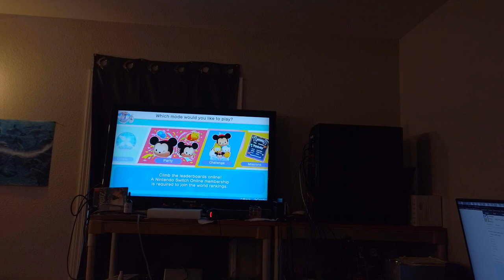Tsum Tsum Festival Review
This is a weird video game. What Asians made this?
There are a few other minigames worth playing most of them are boring or frustrating.